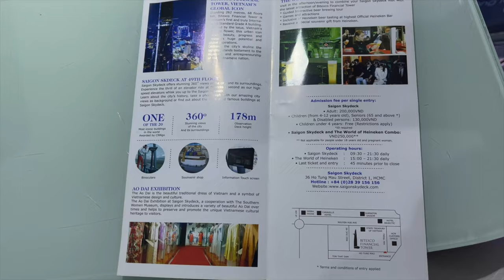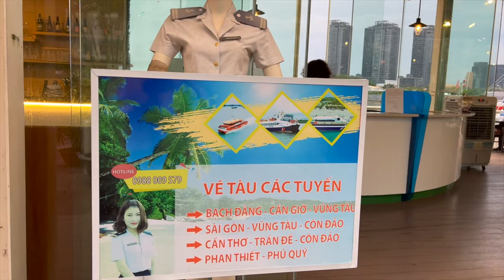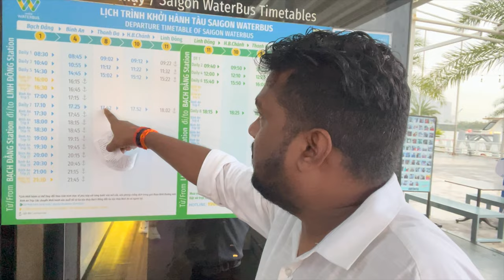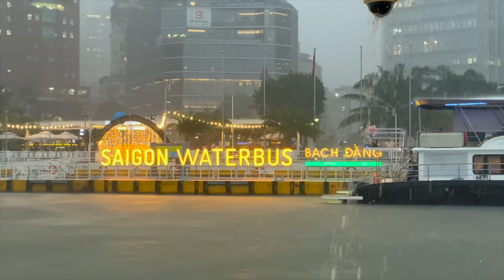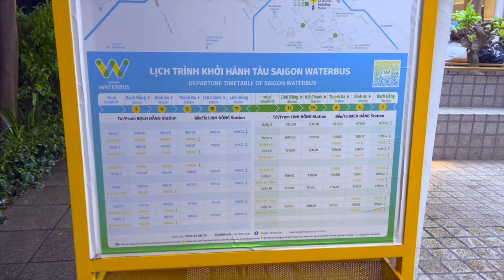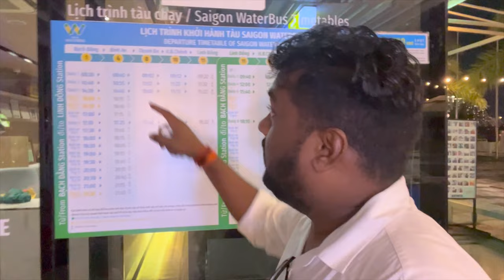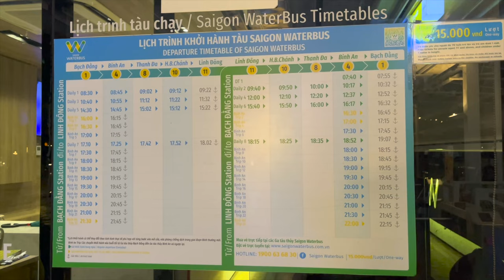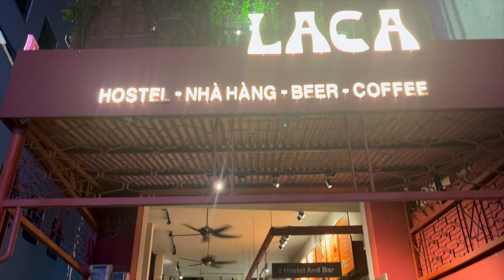ho chi minh city vlog vietnam EP-19